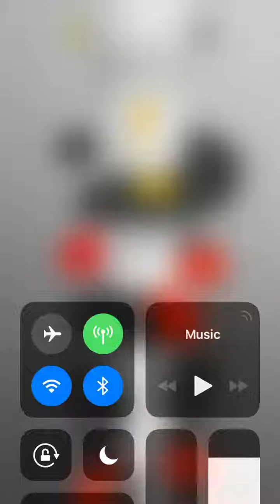Getting to and passing level 200!(helix jump)